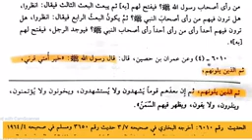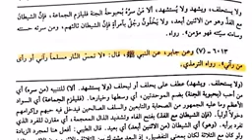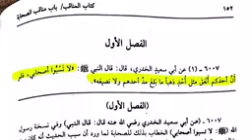Ghustakh e Sahaba or Hakomat se Mutalba | Engr. Muhammad Ali Mirza | Mufti Mushahid Hussain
As Video Mein Daily Aik Sunni Islami Clip Post Kiya Jay ga . Full Video Watch kre.Bohat Fayda ho ga. Thans For Watching